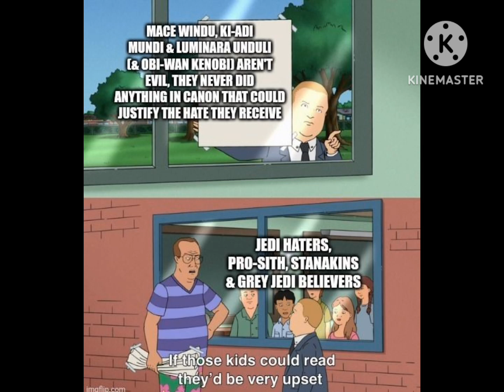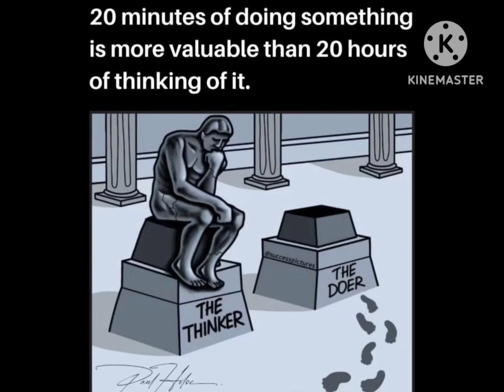Motivational Pictures with deep Meaning/Pictures with deep Meaning/One Picture Million word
Link:-

Note:-The video is informatic & not harmful to anyone that doesn't want to be there on YouTube